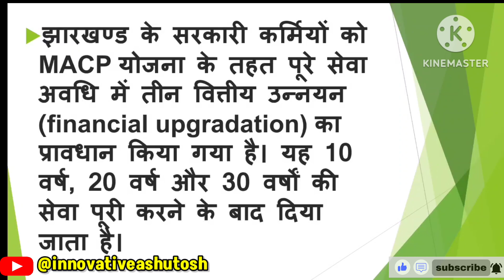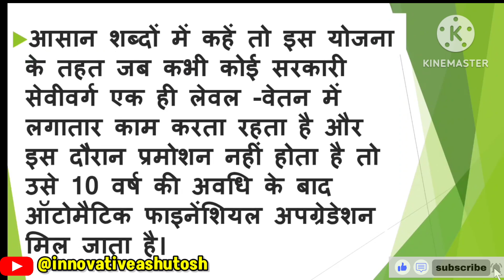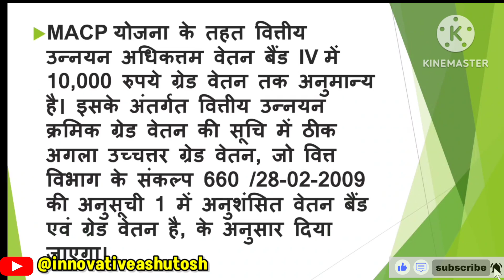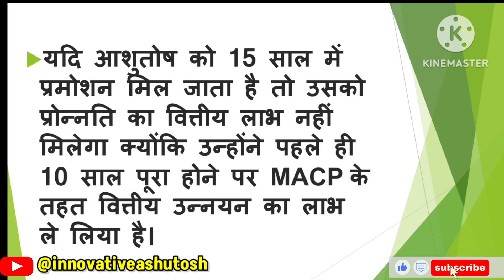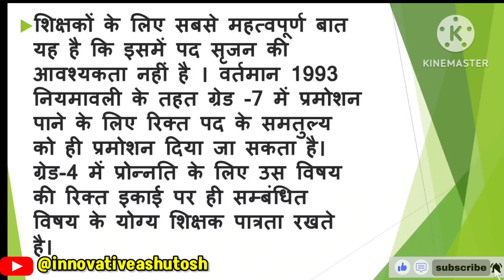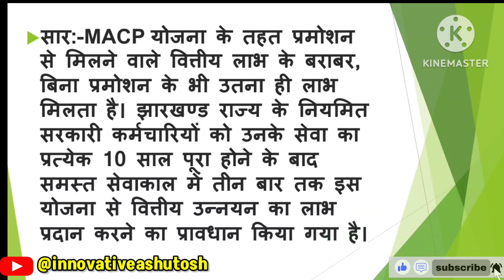MACP क्या है | MACP के नियम | MACP के फायदे | शिक्षक और एम ए सी पी | MACP kya hai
MACP_क्या है